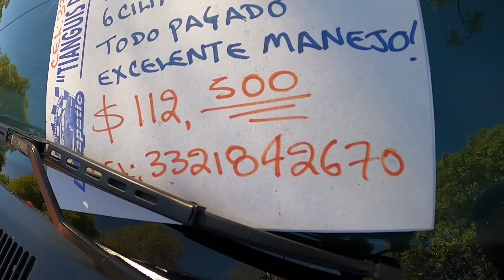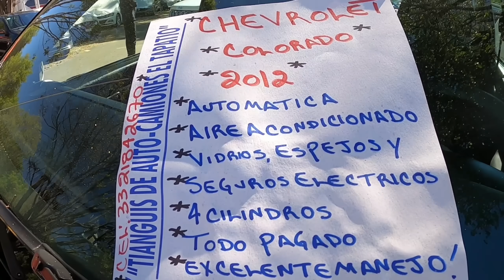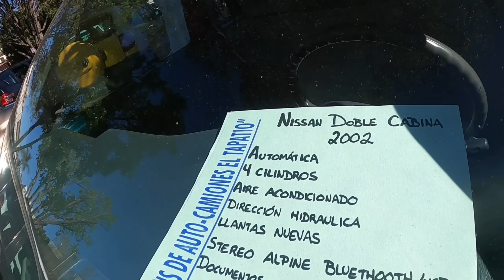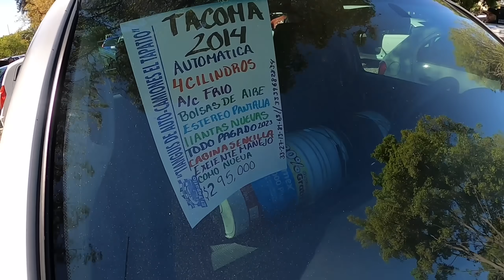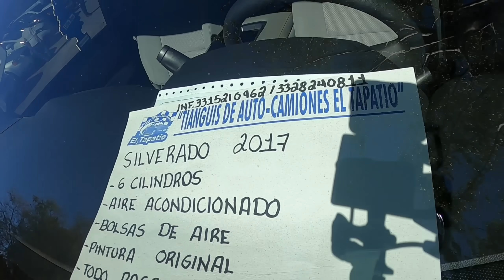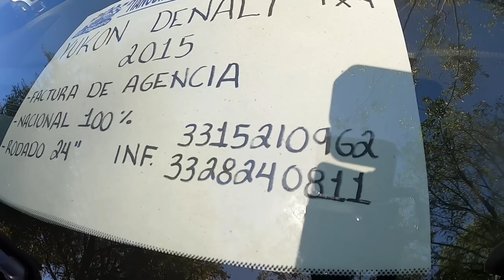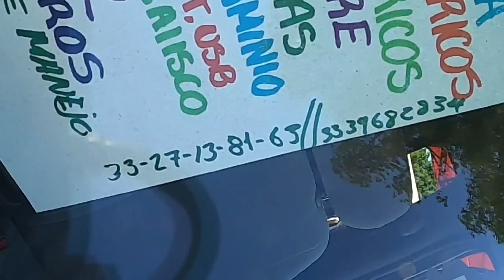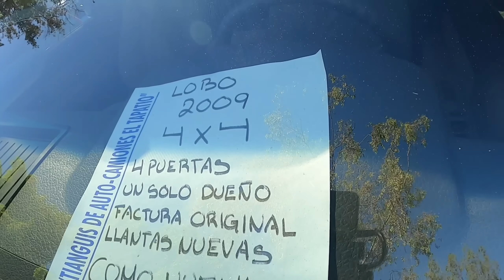Tianguis de autos el tapatio BUENOS Y BONITOS precios usados en venta